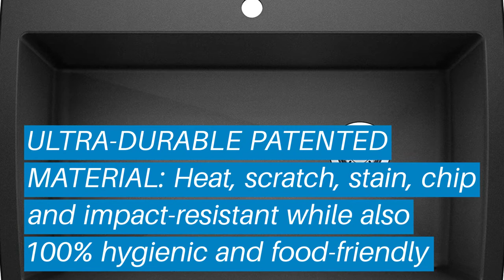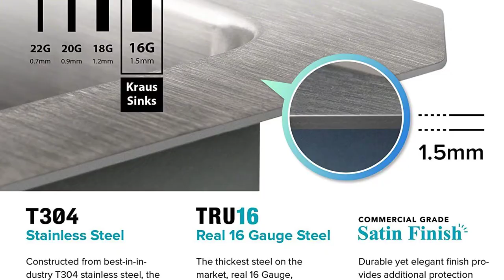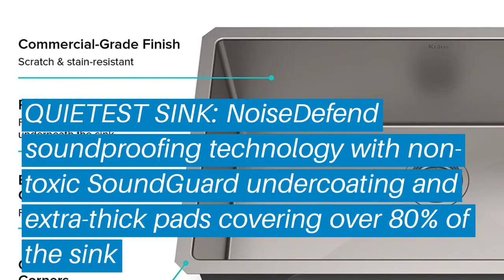Top 5 Best Kitchen Faucet Buying Guide: Best Kitchen Faucet Buying Guide Reviews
Top 5 Best Kitchen Faucet Buying Guide: Best Kitchen Faucet Buying Guide Reviews | Top Best Kitchen Faucet Buying Guide (Buying Guide)

✅ Are you Thinking to purchase the Best Kitchen Faucet Buying Guide? This video will help exactly which are the best budget Best Kitchen Faucet Buying Guide on the market today.

⬇️Click to Show More⬇️

Delta Kitchen Faucet 21996LF-OB
Moen Kitchen Faucet 7294SRS
Kraus Kitchen Faucet KPF-1650SS
Moen Kitchen Faucet 7594ESRS
Delta Kitchen Faucet 9178T-AR-DST

Don’t miss this in-depth review of the best Best Kitchen Faucet Buying Guides for the money, and enjoy your first or new Best Kitchen Faucet Buying Guides buying.